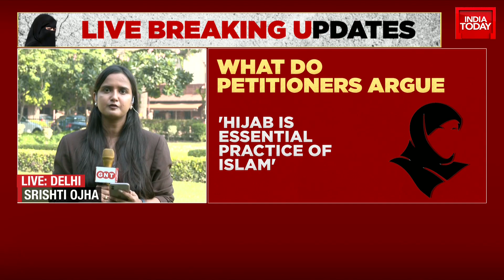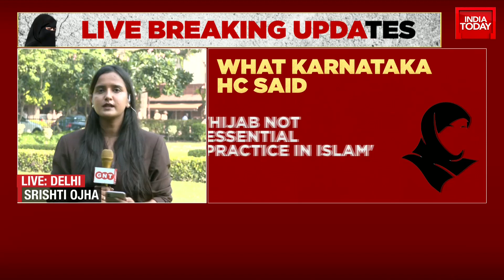Karnataka Hijab Showdown Explained By Pooja Shali Before Supreme Court Verdict Today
The Supreme Court will deliver its judgement today on petitions challenging the Karnataka High Court order refusing to overturn the hijab ban in educational institutions in the state.

After a ten-day marathon hearing, a bench of Justices Hemant Gupta and Sudhanshu Dhulia reserved its judgement on the pleas on September 22 after hearing arguments from all parties.